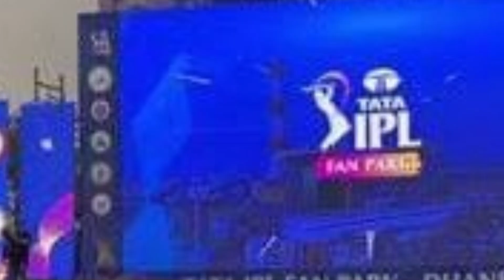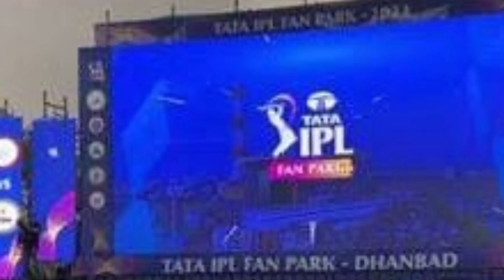ஆஷஸ் போட்டி! மைதான திரையில் ஒளிபரப்பப்பட்ட CSK போட்டி! வியப்பில் ஆழ்த்திய ஐசிசி!